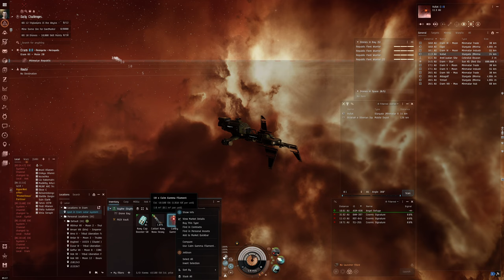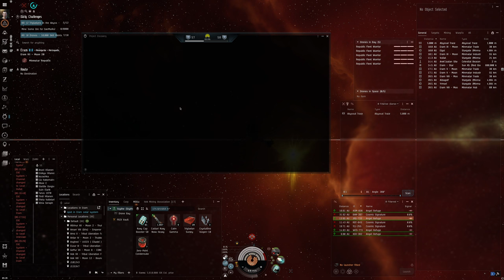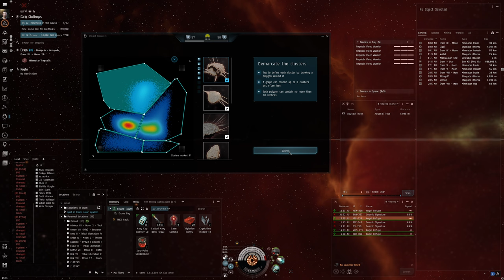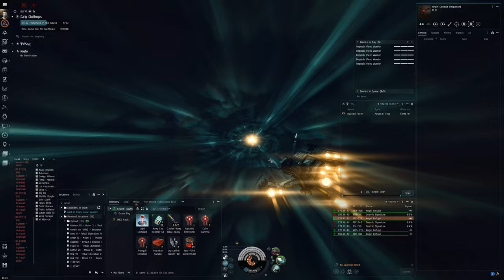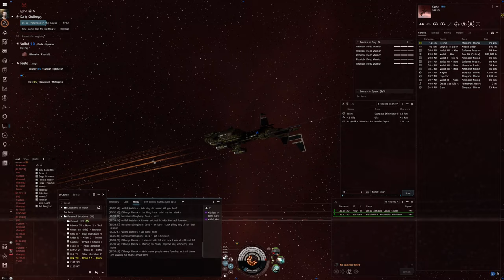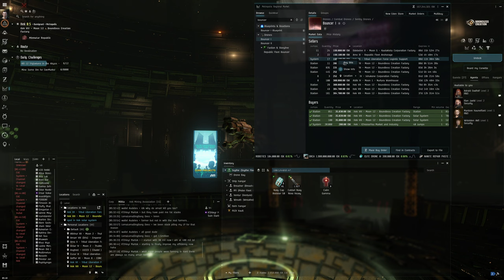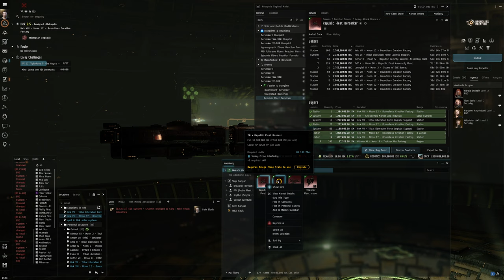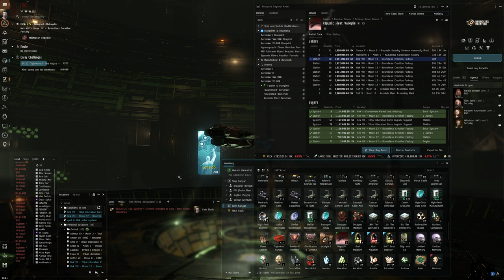Hello World: EVE Online Alpha Experience, Day 335